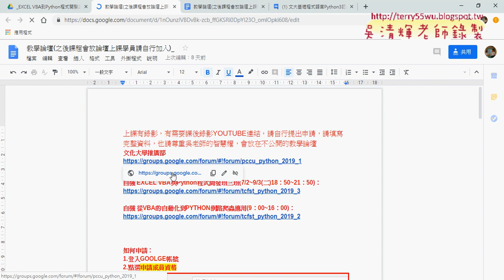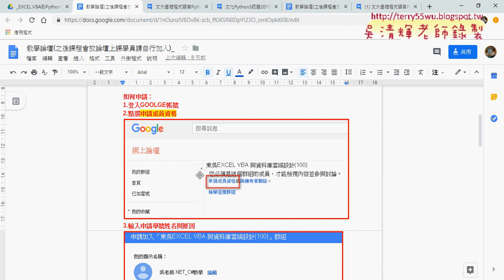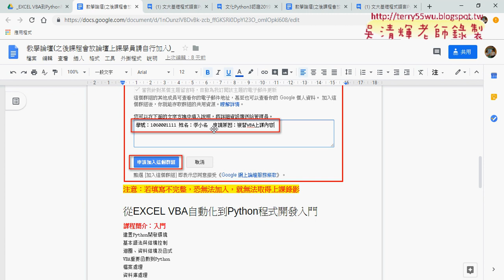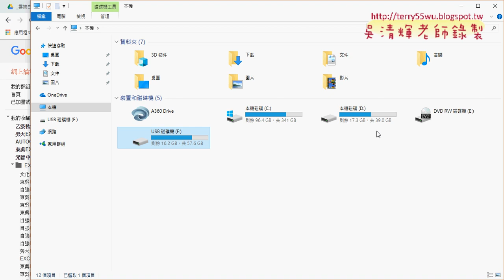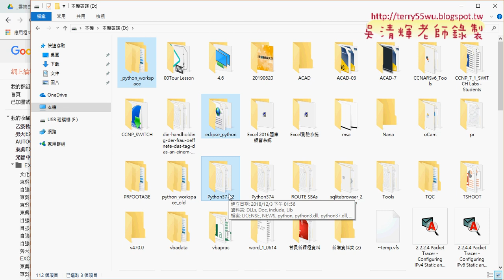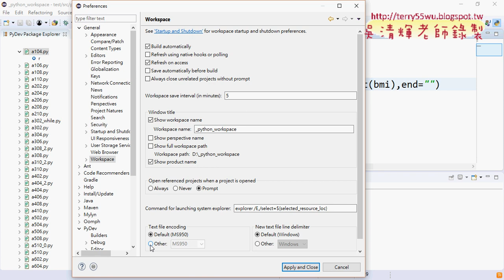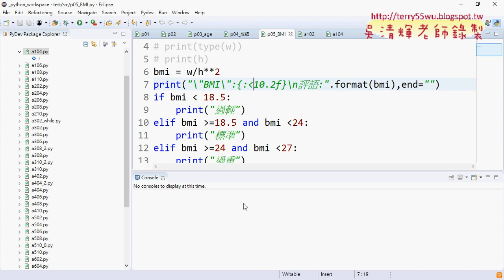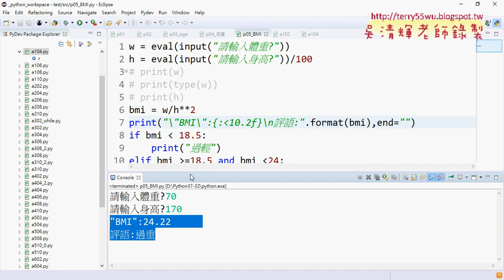01 重點回顧與BMI複習